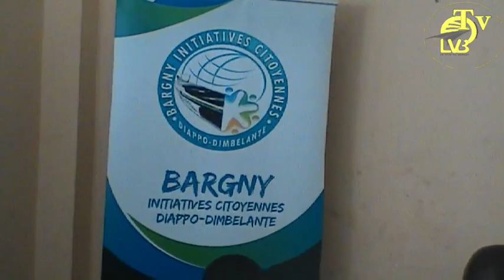BARGNY INITIATIVES CITOYENNES: UN B.I.C POUR RÉÉCRIRE L'HISTOIRE CREE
LVB TV: Cette association Bargny Initiatives Citoyennes a été mis en place pour contribuer activement à l'évolution de la population bargnoise par des actions concrètes dans quatre domaine principaux que sont l'éducation, la santé, l'environnement et l'économie locale. Le lancement officiel a évcu ce weekend en marge de la cérémonie le président de B.I.C Idrissa Ba revient sur les enjeux et les perspectives de la structure qui a commencé ses activités par une réhabilitation des locaux du Centre de Formation Professionnel ex EMP Bargny qui était en déliquescence depuis quelques années. Une manière de répondre à l'appel citoyen du président Macky Sall à savoir le dondesoi